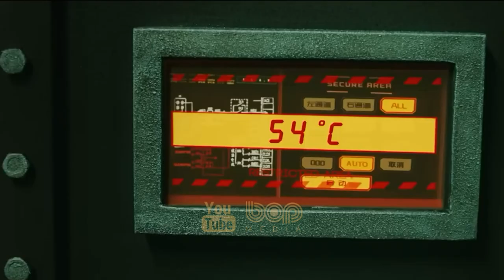فیلم سینمایی دختر انتقامجو دوبله فارسی ۲۰۲۲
در دنیای آینده هوش مصنوعی به شدت توسعه یافته است و سازمان تحقیقات علمی زیرزمینی ای که توسط چنگ فی کنترل می شود، تراشه های مغز کامپیوتری را که برای تحریک پتانسیل بدن انسان استفاده می شود، را در گروهی از انسان ها جاسازی کرده است تا نیرویی فراطبیعی را توسعه دهد. پس از حادثه ای، چنگ فی دستور حذف تمام آزمایش شدگان را صادر میکند و همین باعث اتفاقات بعدی فیلم میشود.